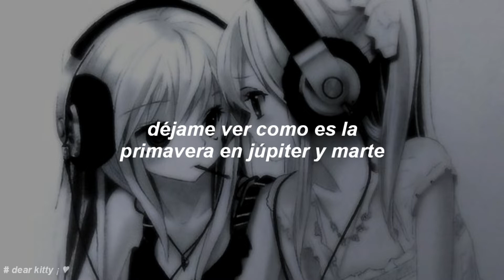the macarons project - fly me to the moon || sub. español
ꕤ  ‎˗ˏˋ 𝐁𝐈𝐄𝐍𝐕𝐄𝐍𝐈𝐃_𝐒 !! ´ˎ˗  ♥︎

💒 . . [ the macarons project ]

ꕤ  ‎˗ˏˋ 𝐌𝐘 𝐒𝐎𝐂𝐈𝐀𝐋 𝐌𝐄𝐃𝐈𝐀𝐒 !! ´ˎ˗  ♥︎

; @ddearkitty en instagram
; @uwubarb en pinterest

that's your place
don't be worry !!

💒 . . [ tags ]

the macarons project fly me to the moon cover, the macarons project sub español, fly me to the moon sub español, the macarons project cover, fly me to the moon cover, fly me to the moon